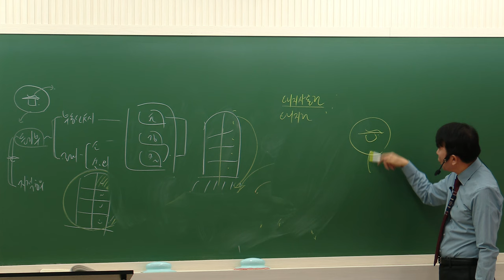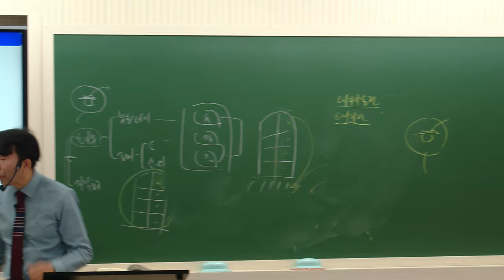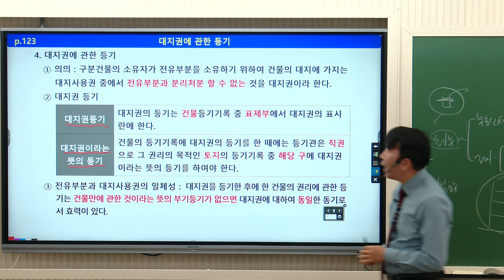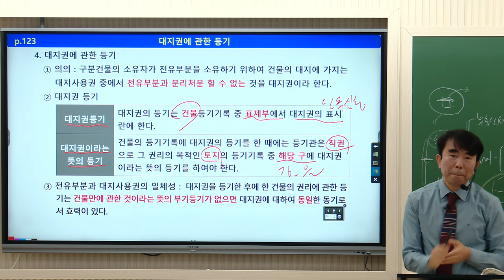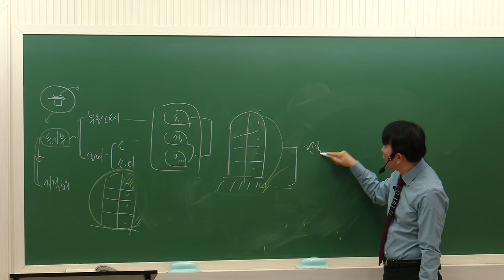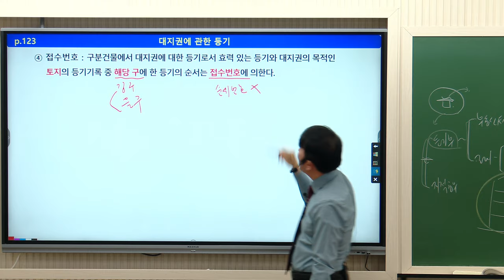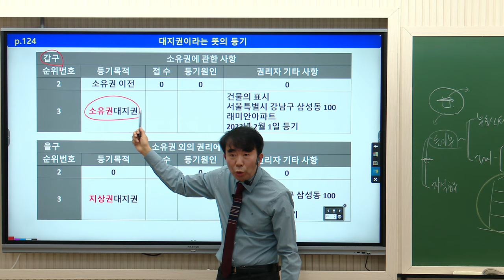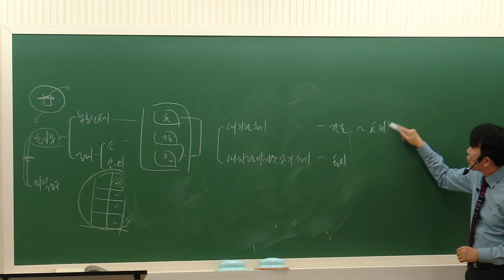[공인중개사학원 김포중앙] 공시법 정리의달인! 목희수교수님의 기본이론과정 4주차 "대지권의관한등기"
🎀2024년 갑진년특강- 목희수 전범위 기출지문특강!🎀
특강일정: 2024년 2월 18일 일요일, 2월 25일 일요일 2회 진행!
                 오전 10시:00~18:00
특강교재: 출간예정
특강장소: 김포중앙공인중개사학원 (메가랜드김포캠퍼스)

공시법 정리의달인! 목희수교수님의
기본이론과정 4주차 " " 강의영상입니다!

▶ 공시법정리의달인 ★공시법미소천사★
목희수교수님의 1월~2월 강의는